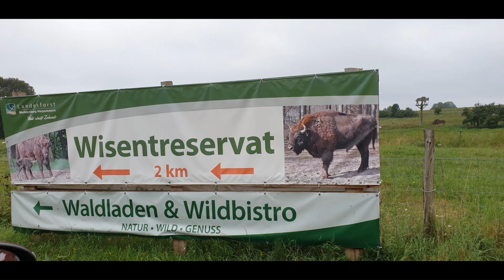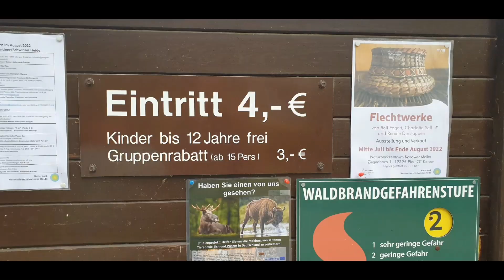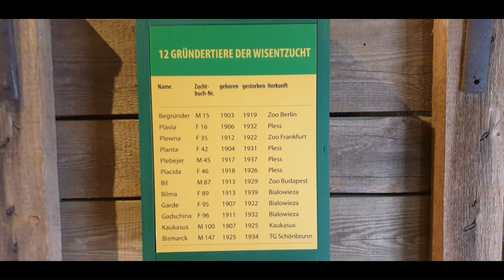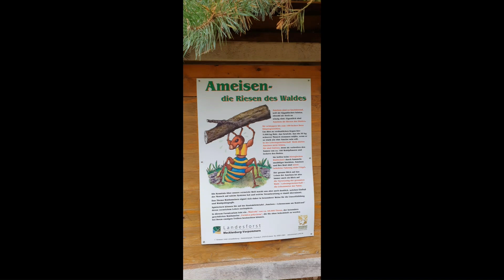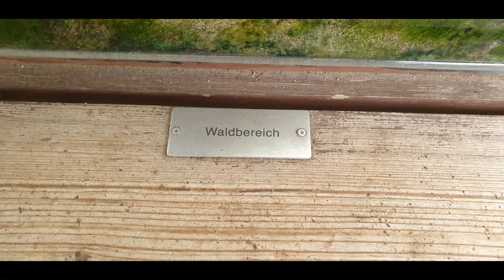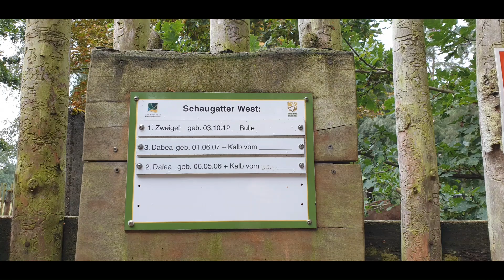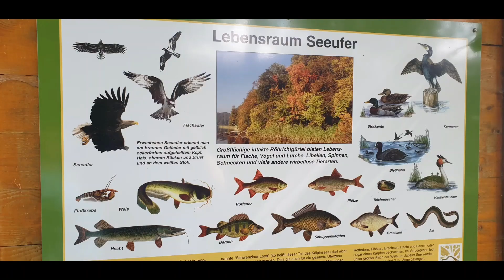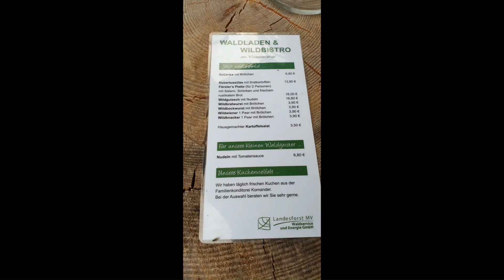VW T4 Campervan - Wisentgehege in 17194 Jabel OT Damerow - Der Schlumpf on Tour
Hallo und herzlich Willkommen auf unserem Kanal. Wir sind Dany und Oliver und sind mit unserem selbstausgebauten VW T4 Campervan Schlumpfi unterwegs und nehmen Euch gerne mit auf unsere Touren.
Heute besuchen wir das Wisentgehege in 17194 Jabel OT Damerow  in Mecklenburg-Vorpommern.